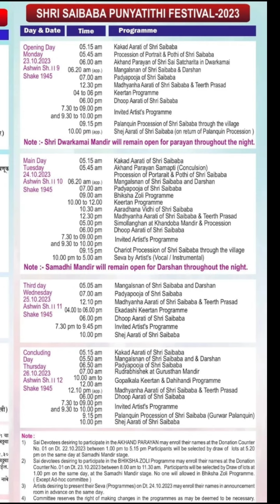●Dear Sai Devotees IMPORTANT NEWS | Shirdi Saibaba Puniya Thithi ( Samadhi Thithi) 24.10.23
Our Sadhguru Sainathar attained Maha Samadhi on Vijayadashami October 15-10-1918.

We have to take the didti account of those who are samadhi.

According to that calculation, Vijayadashami falls on 24th October.

It is on that day that we worship Baba's auspicious Tithi.

Sai Samasthanam has published the details of Baba's holy tithi.

Devotees can see those details in this post.

சாய் பதிகம்

சாய்பாபாவின்சத்திய வாக்கு

South Africa

sai motivation by nagaraj

spiritual mantra